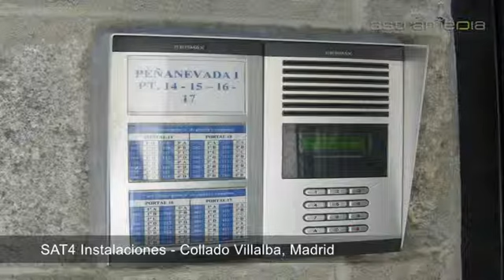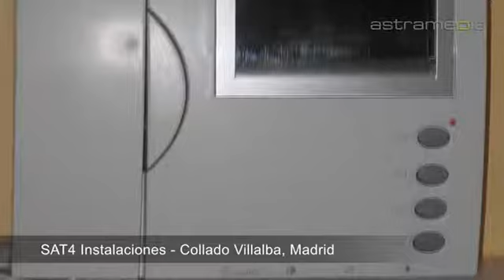SAT 4 INSTALACIONES, S.L., Collado Villalba, Madrid; ...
SAT 4 INSTALACIONES, S.L.: C/ Zunzunegui, 2, local 6, 28400 Collado Villalba, Madrid, ESPAGNE Tel: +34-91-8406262 Email: Sat 4 Instalaciones is a company specializing in television aerial installations, video-janitors and security systems. In addition, we are also official distributors of DIGITAL +.